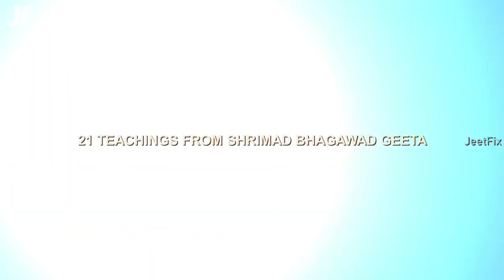श्री भागवत गीता की 21 बातें।youtube